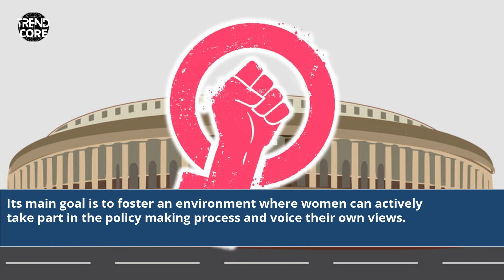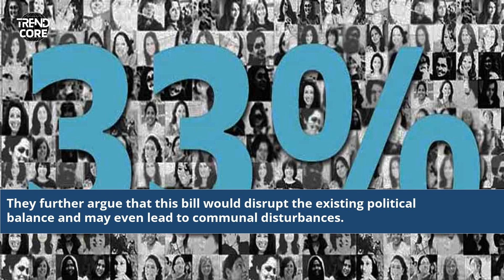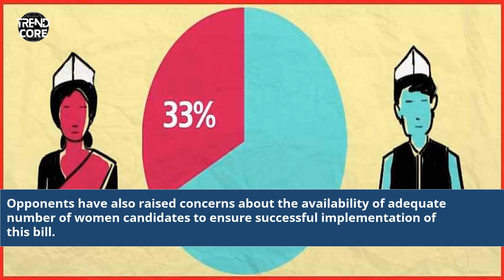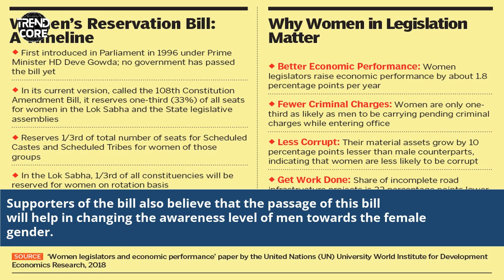What Is The Women Reservation Bill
what is women's quota bill
what is women's reservation bill
how does reservation work
what is the women's reservation bill
women reservation bill upsc
women reservation bill
women reservation bill essay
women reservation bill 2023
what is women reservation bill
women reservation bill 2008
women reservation bill status
women reservation bill in parliament
women reservation bill pdf
women's reservation bill
women's reservation bill upsc
uttarakhand women reservation bill
latest news on women reservation bill
debate on women reservation bill
women reservation bill debate
women reservation bill pros and cons
women reservation bill research paper
women's reservation bill pdf
reservation for women in legislature
draft women's reservation bill
women on the bill
women in the bill
reservation for women article
reservation for women in politics
women reservation bill india
women reservation bill in loksabha
women's reservation bill debate
why women's reservation bill is necessary
women's reservation bill india
is reservation for women justified
modi women reservation bill
political reservation for women
the women reservation bill
who is a reserved lady
Women Reservation Bill Explained
Understanding Women's Quota Bill
Women's Reservation Bill Details
Women's Representation in Politics
Gender Equality Legislation
Empowering Women in Politics
Women's Bill Impact on Society
Women's Quota in Parliament
Gender Parity in Government
Women in Indian Politics
Women's Reservation Bill Benefits
Political Participation for Women
Women's Rights Legislation
Promoting Female Leadership